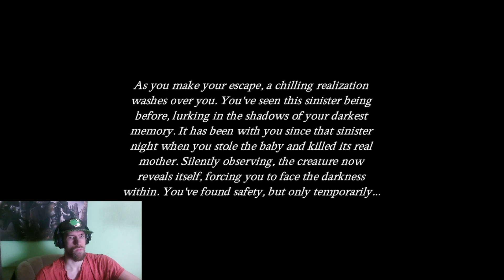3 kurze Horror spiele und GROßE ankündigung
Wir schauen uns 3 kurze Gruselige Horror Spiele aan und azu werden interesannte neuigkeiten verkündet die den einen oder anderen freude bereiten könnten :)